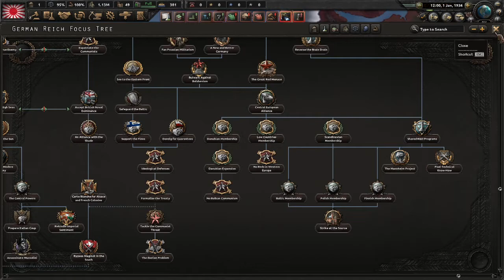รีวิว dlc Walking the Tiger